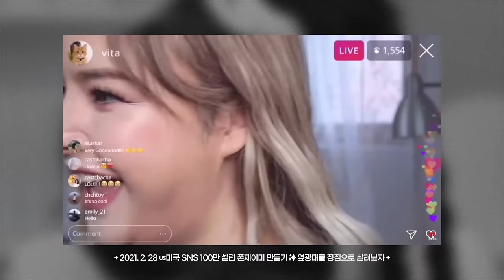5년차 뷰튜버, 그동안 ‘내’가 추천했던 후회템VS인생템..🔥(브랜드 나가주세요🙏)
🔊이 영상은 네이밍의 유가광고를 포함하고 있습니다

베이스의 새로운 해석, 네이밍 ✨
제로쿠션을 구매하면 일본 한정 블러쉬 본품이 0원?
🚀 제로쿠션 + 리필 + 써먼 블러쉬를 2만원대에!
10월 한달간 올리브영에서 단독으로 만나보세요.

+ Product

로레알 L`Oreal Paris
인폴러블 3-세컨드 세팅 미스트 스프레이
Infaillible 3 Second Setting Mist

네이밍 Naming
제로 그래비티 커버 핏 쿠션 기획
Zero Gravity Cover Fit Cushion
KRW 34,000

겟잇틴트 워터풀버터 아일릿 레드
Get it Tint Waterfall Butter Eyelet red
KRW 16,000

입생로랑 뷰티 YSL
루쥬 쉬르 메쥬르 디바이스
Rouge Sur Mesure Device
470,000